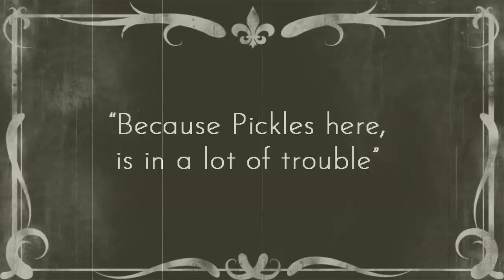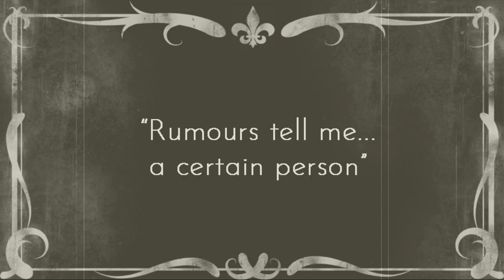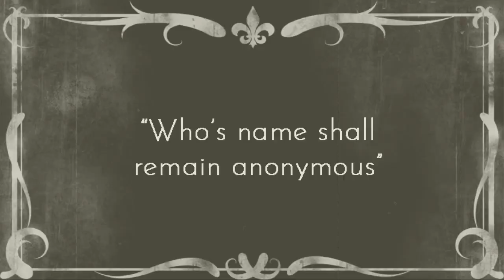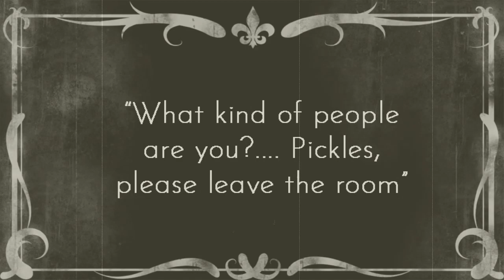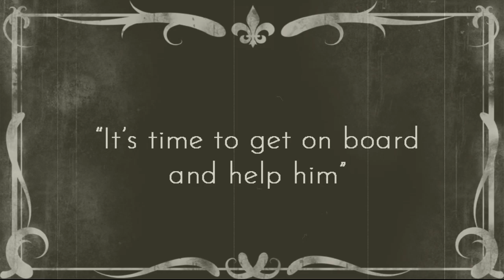Play Doh Intervention Aunt Leila Part 1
Pickles under scrutiny by his Great Aunt Leila, Part 1

Music Circus Backdrop: Copyright / 123RF Stock Photo